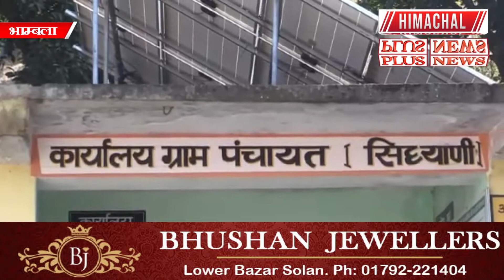भाम्बला : एक विवाह ऐसा भी,मंडी जिला की हिमा देवी ने दिव्यांग पुष्प राज से शादी कर कायम की मिसाल